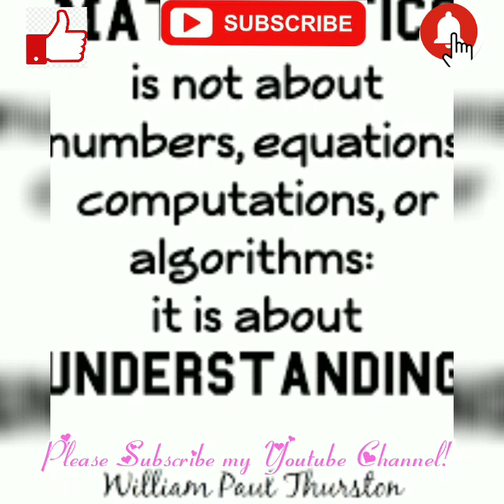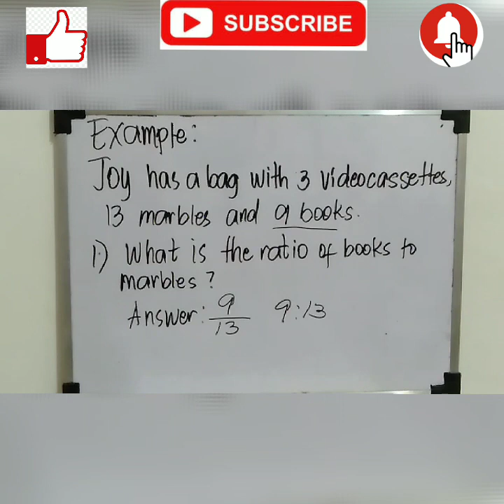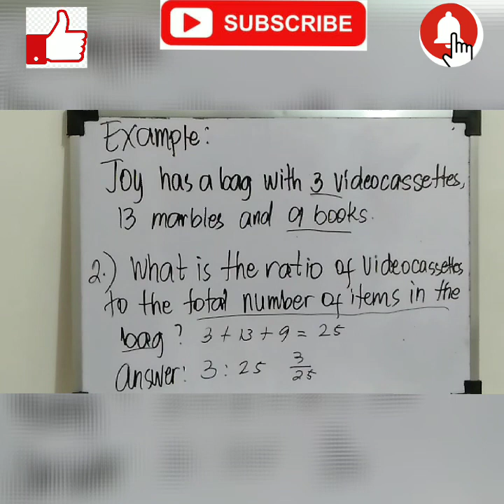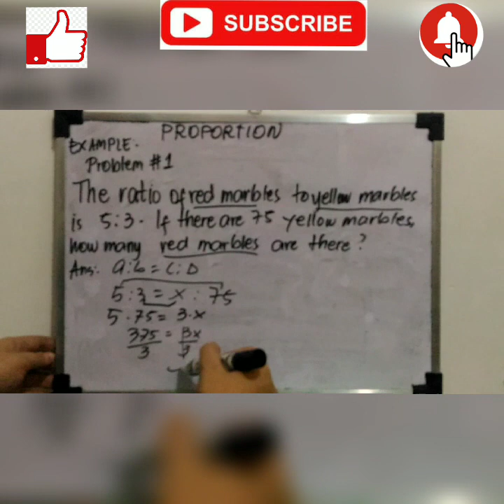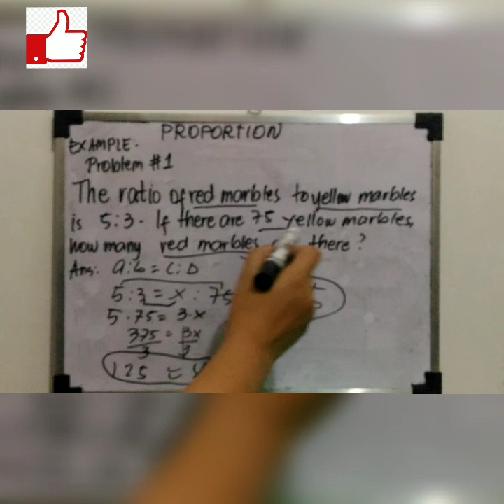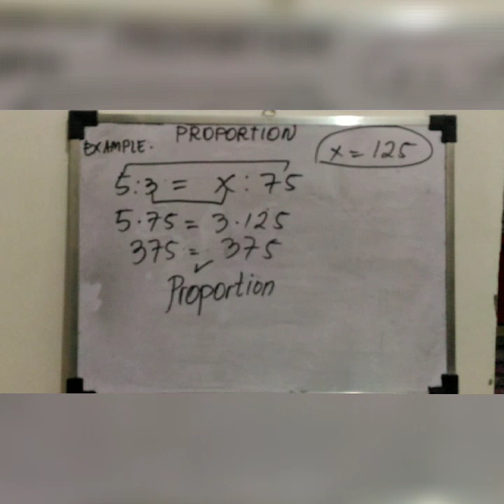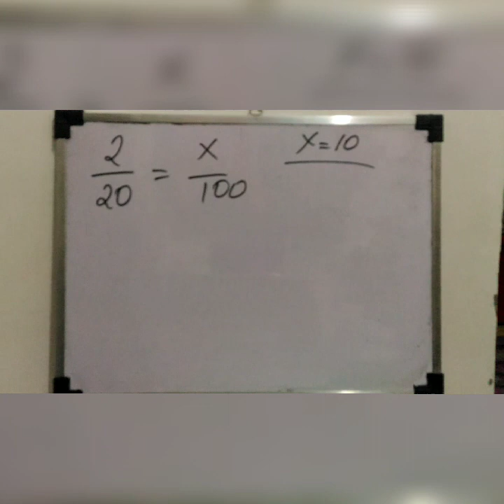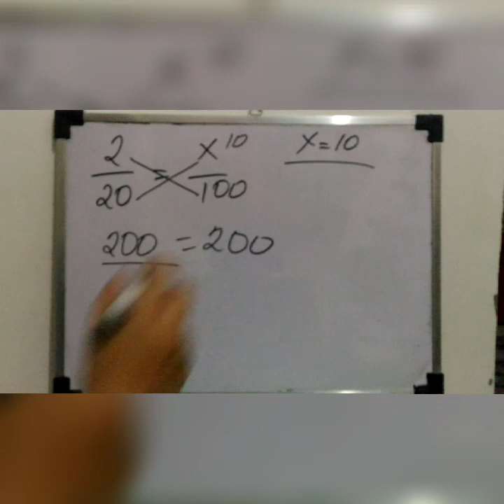Ratio and Proportion Word Problem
Hi everyone welcome to Mila's Math Channel. Please watch and learn, Don't skip this video so you can follow the procedure  on how to solve.